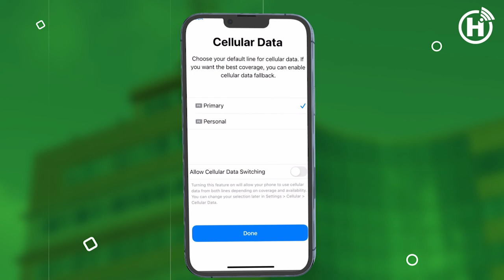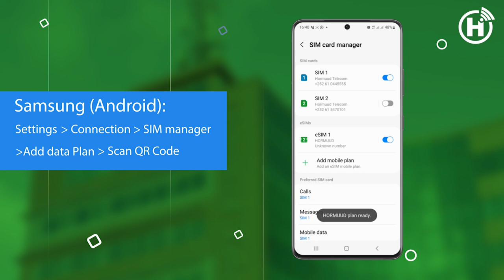eSim Tutorial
Si aad u furato adeegga 𝗲𝗦𝗜𝗠 fadlan booqo xarunta kuugu dhow ee Hormuud Telecom, kadibna raac tilmaamaha soo socda: